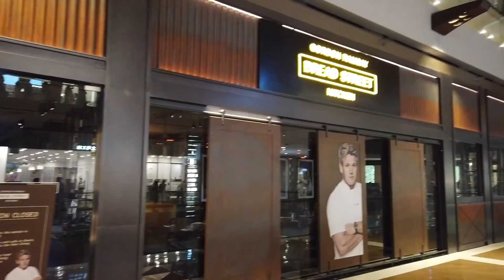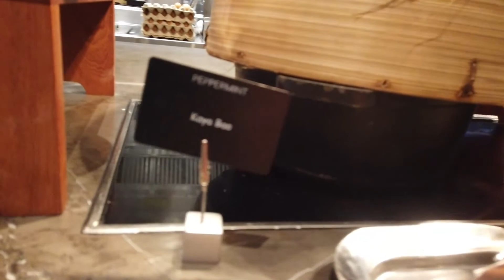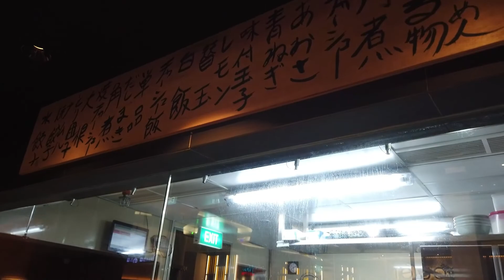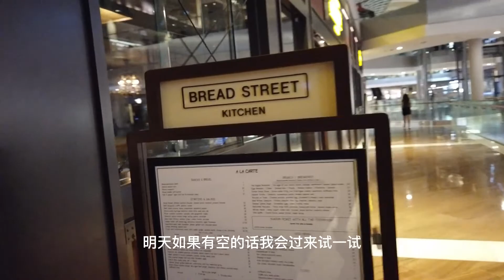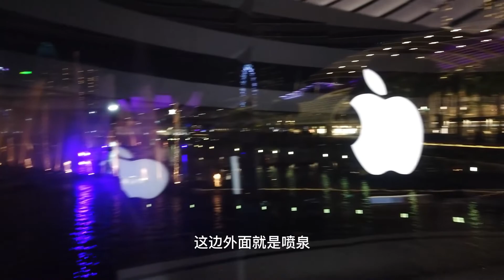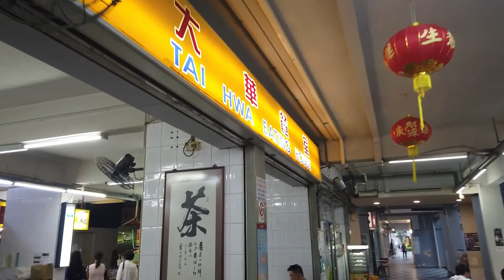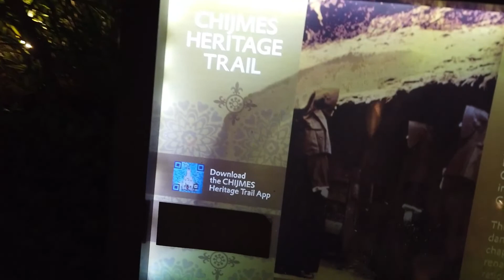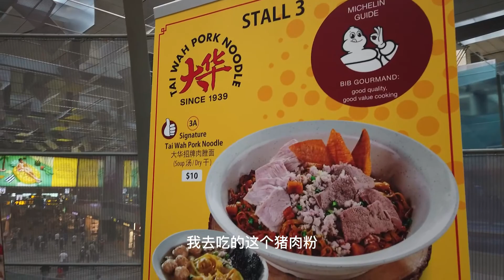[Travel Vlog #4] Part 2: Dan “飞” 继续穷游新加坡。飘浮在水上的Apple Store?! 一星米其林餐厅？！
Part 2

Solo Business Trip to Singapore (May22) when boarder. Back to Singapore after 10 years.

Will bring you to walk around and sight seeing after my working hours.